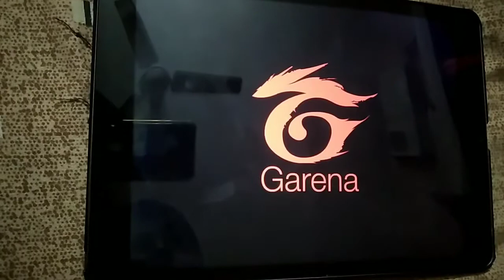free fire god of awm sanichar gaming 24k golden mood